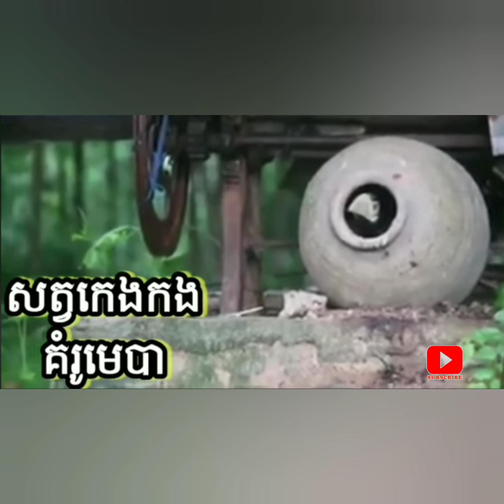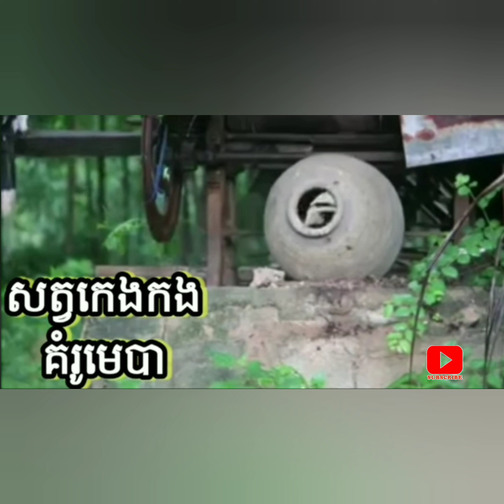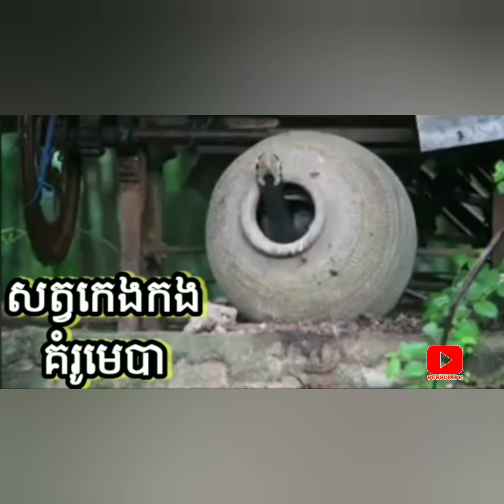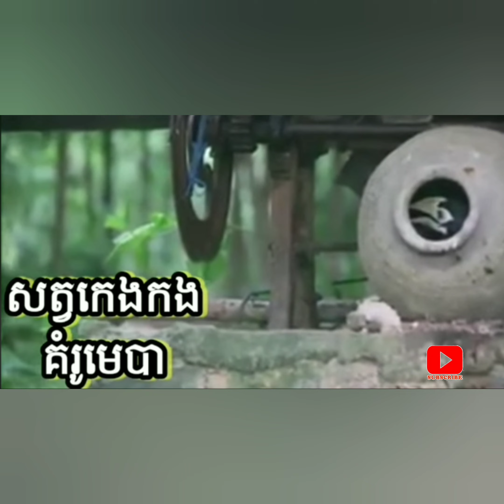សត្វកេងកង/kind of bird, a hornbill or calao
Welcome to Yubeen Channel Official. Here you will find all of your favourite videos moments from the classic series and new animated adventures.
សត្វកេងកងជាបក្សីមួយប្រភេទដែលមានកវែង និងជំពុះធំវែង...។